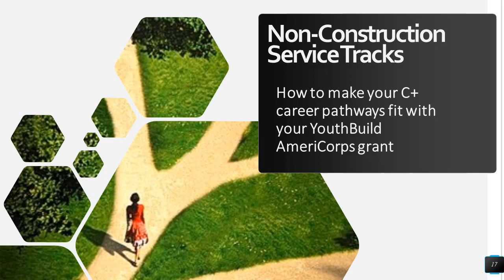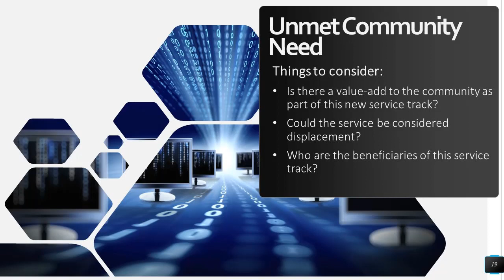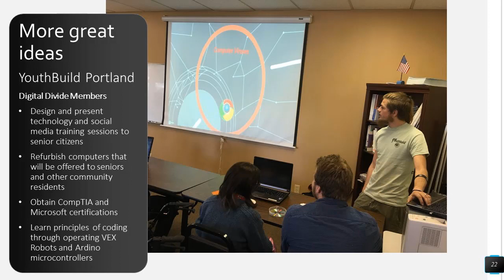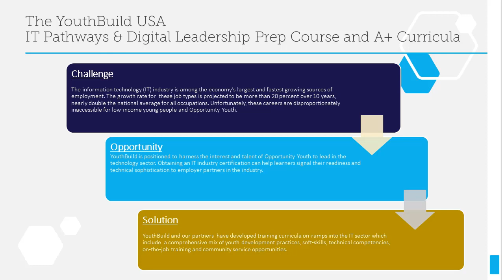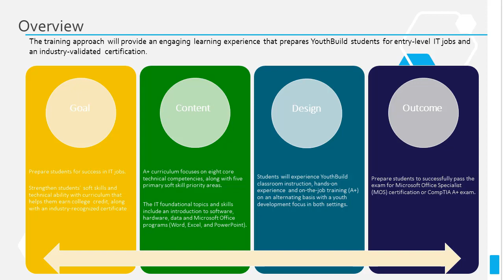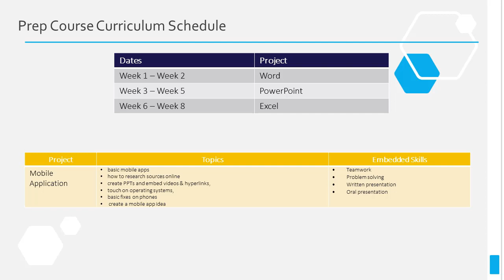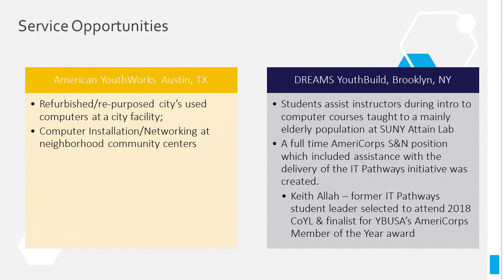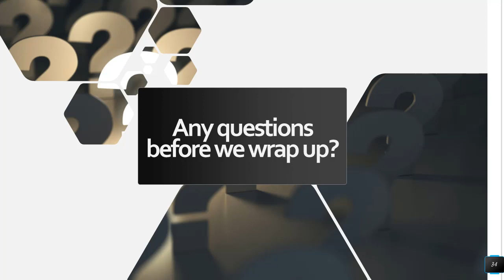Non-construction Service Tracks: Digital Divide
This is a recording of an April 2019 webinar focused on Digital Divide non-construction service tracks. It covers the basics of what YouthBuild programs need to consider before starting a new service track, examples from the field, and information on curricula to use to enhance the service track.